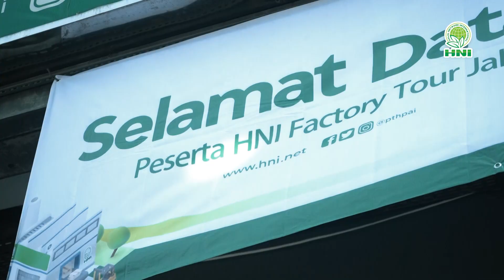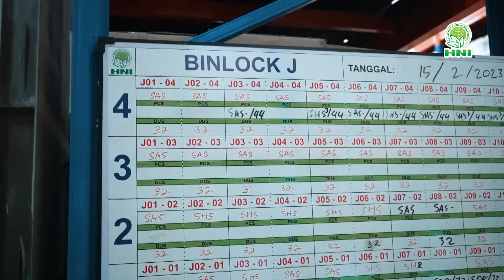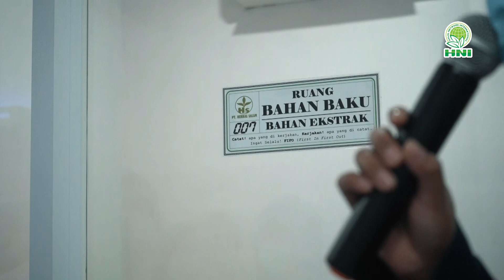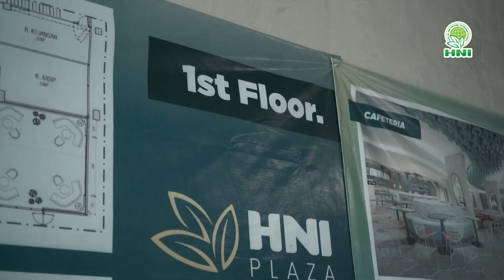Highlight HNI Factory Tour 15-16 Februari 2023 Batch 1